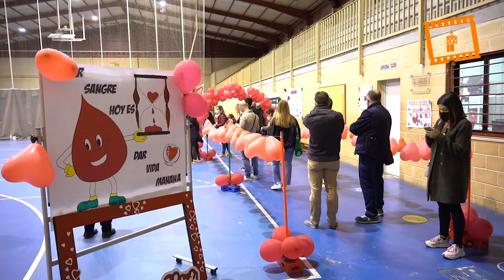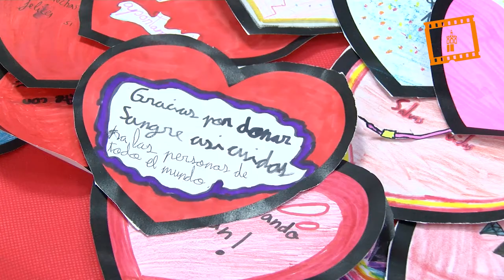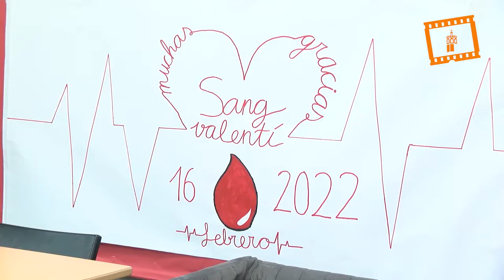Los Colegios Diocesanos realizan una campaña de donación de sangre en más de 30 localidades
Los Colegios Diocesanos están llevando a cabo la semana de donación de sangre en más de 30 localidades, como acción final del primer proyecto Intercentros de Aprendizaje y Servicio, bajo el título de “Sangvalentí diocesà”.

En el proyecto participan 46 colegios diocesanos y están implicados 25.000 alumnos y 15.000 familias, y 2.500 trabajadores de los centros entre profesores y personal de administración y servicios.